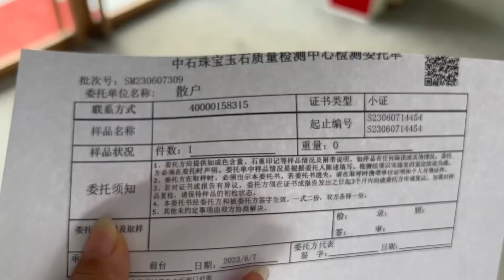大哥买的和田玉让帮忙鉴定，检测机构看完让我直接走，证书都不出【楼兰阿宁】